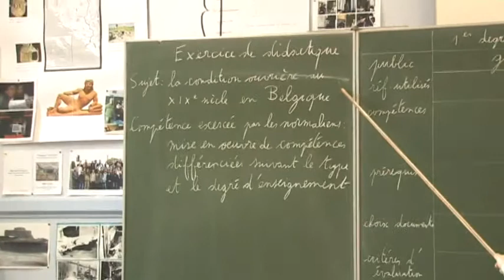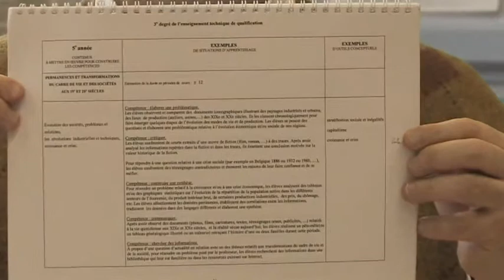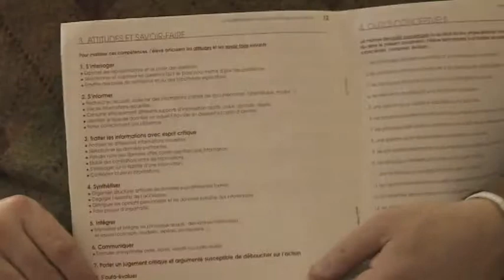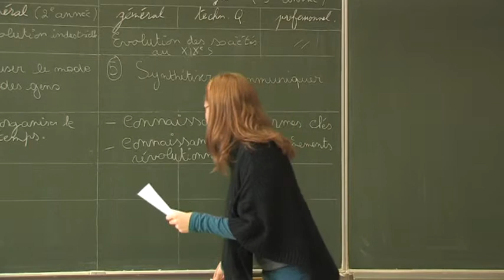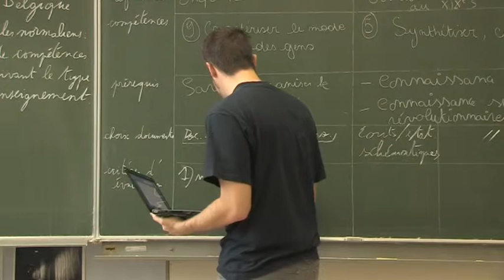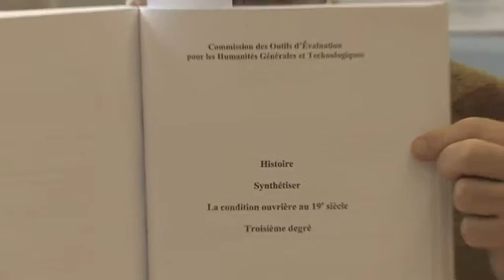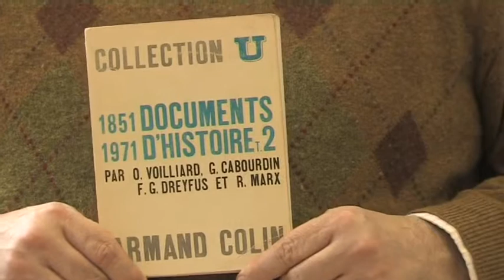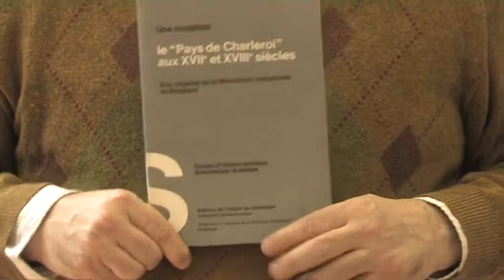La condition ouvrière en Belgique au XIXe siècle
Titre original : "Didactique de l'histoire : compétences X. Mise en œuvre de compétences différenciées suivant le type et le degré d'enseignement : la condition ouvrière en Belgique au XIXe siècle"